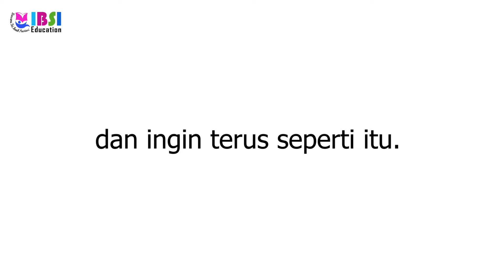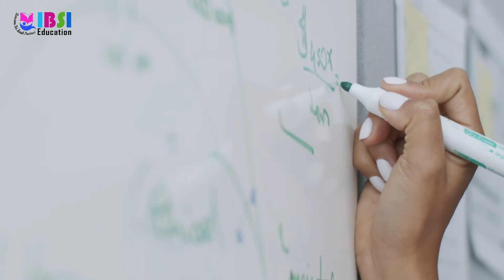Kenapa Harus Keluar dari Zona Nyaman ?